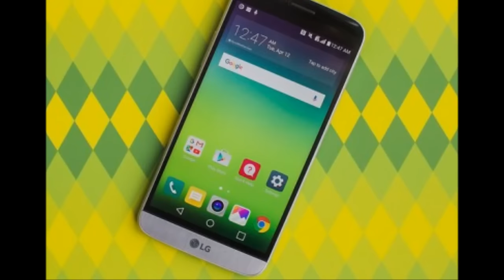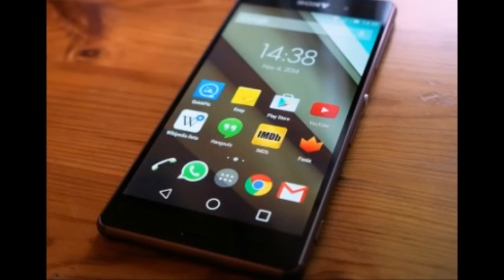Sony и LG тестируют Android 7.0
Sony и LG тестируют ОС Android 7.0. Установка бета-версии Android 7.0 Nougat для некоторых стран. Возможные сбои в работе новой версии.